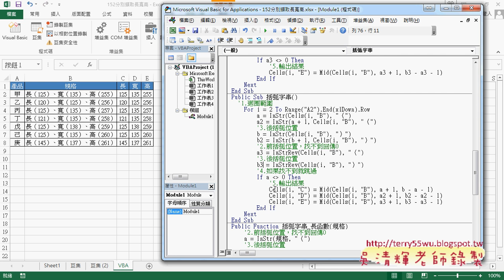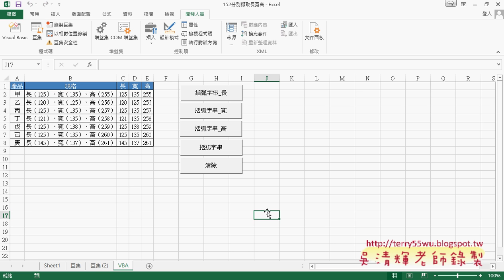07 改寫為VBA與自訂函數